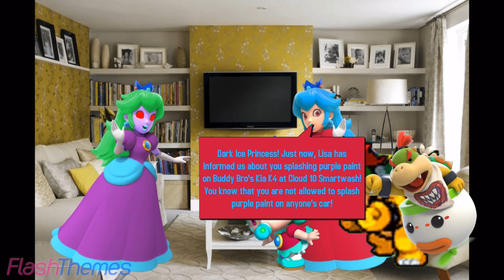Dark Ice Princess Splashes Purple Paint on Buddy Bro’s Car At Cloud 10 Smartwash/Grounded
Made with @FlashThemes
Credit to @NintendoAmerica, @Disney, @pixar, @disneyanimation, @Barbie, and @Mattel